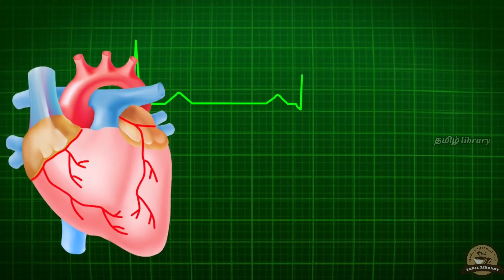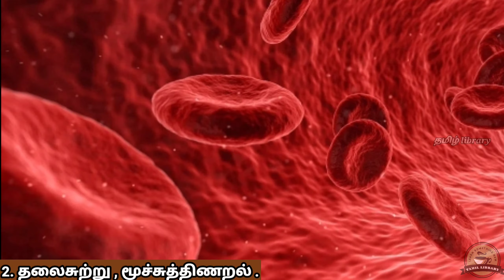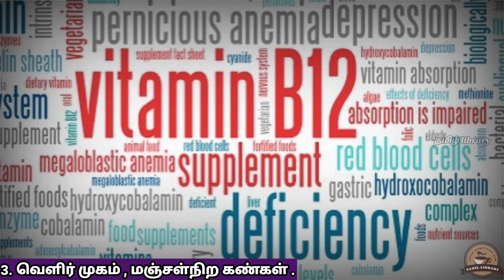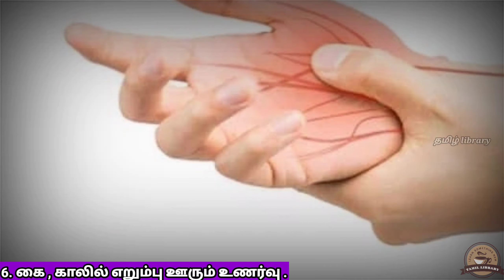வைட்டமின் பி12 குறைபாடுகள் காட்டும் அறிகுறிகள் | Vitamin B12 deficiency|tamil health library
நம்முடைய உடலுக்கு தேவைப்படக் கூடிய   வைட்டமின்களில் , VITAMIN B12 மிக முக்கியமான ஒன்று. இந்த வைட்டமின் நீரில் கரையக்கூடியது என்பதால் இது அதிகமானாலும் எந்த வித பாதிப்பும் ஏற்படாது. இதுவே பி12 குறைவாக இருந்தால் பல விதமான அறிகுறிகளை வெளிப்படுத்தும். அதை பெரிதும் பொருட்படுத்த வில்லை என்றால் தான் நரம்பு மண்டல பாதிப்பு, எலும்பு சம்பந்தமான நோய் ஆகியவற்றை உண்டு பண்ணும்.
வைட்டமின் பி12 குறைந்தால் உடலில் எதுபோன்ற அறிகுறிகளை வெளிப்படுத்தும் என்பதை இந்த பதிவில் பார்க்கலாம்.@Tamilhealthlibrary

IN THIS VIDEO WE DISCUSS ABOUT VITAMIN B12 DEFICIENCY SYMPTOMS..

ABOUT US.

HERE WE ARE PROVIDING USEFUL HEALTHY TIPS ,MEDIFACTS TOP 10 INTERESTING FACTS , GK FACTS ETC...